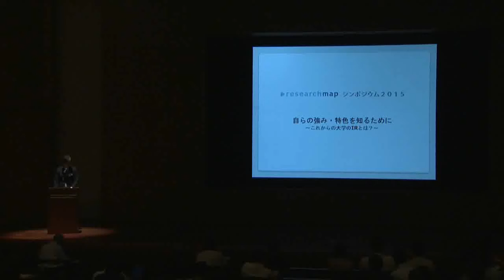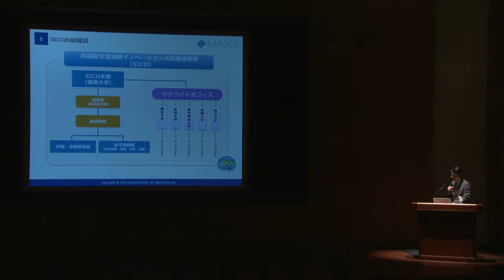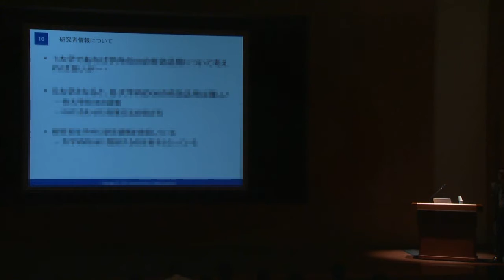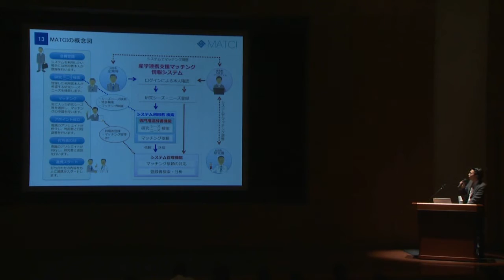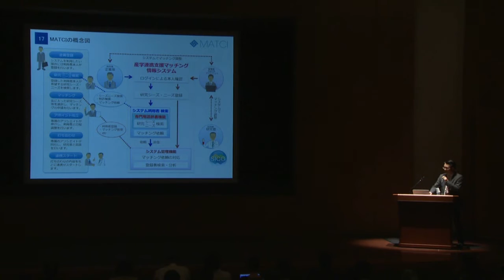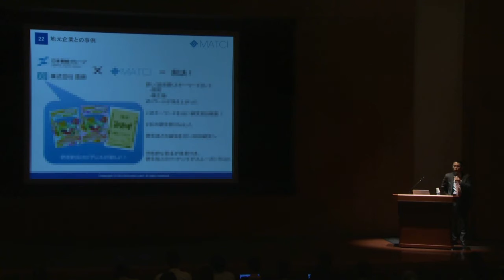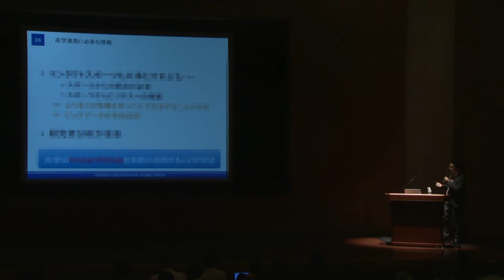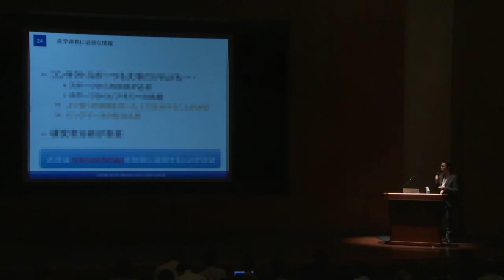researchmapシンポジウム2015講演（徳島大学 荒木特任准教授）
2015年9月に開催したresearchmapシンポジウム2015での講演「地方創生・産学連携への取組み事例について～情報基盤を活用した研究シーズと企業の求める研究ニーズのマッチングシステム～」荒木　寛幸　徳島大学　研究支援・産官学連携センター　特任准教授の動画です。